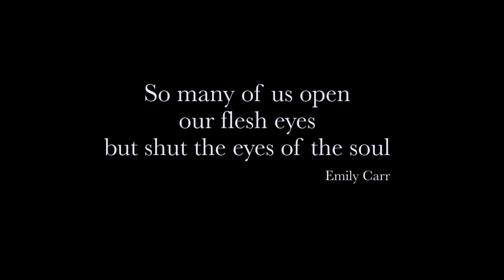Rewilding Vancouver: Reflections from Lighthouse Park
Reflections from Lighthouse Park is a conceptual narrative about childhood memories and how the connection to nature is passing from one generation to the next.

Student project by: Kirstine Mackeprang